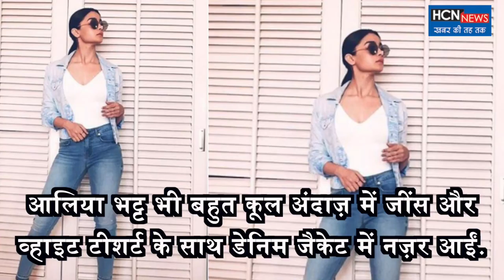बॉलीवुड डीवाज़ के बीच हिट हुआ ये ट्रेंड | HCN News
Whatever the wear of the Bollywood actress becomes the trend. Fisheries make thousands of purchases to follow this trend.
Thousands of rupees to follow fashion traders fashion trends Spends. But fashion is not a stoppage It will run at the same speed as soon as it comes. But this summer season has returned a trend that does not need to loose more pockets and it will always be in fashion. Yes, now the super cool combination of White and Blue is back.
Sonam Kapoor, who reached Cannes, also wore white shirts and blue denim the next day. The Blue Denim of Sonam is her husband Anand Ahuja's brand Bhane, which costs only Rs 1850 is. In addition to Sonam, Deepika Padukone, Alia Bhatt, Jahnavi Kapoor, Direction Patani, Jacqueline Fernandes, Kareena Kapoor, Gauri Khan, Suhana Khan, Anushka Sharma, Katrina Kaif and even Shahrukh Khan are worn in the same combination.
If you also go out to shop in this Summer Season, then definitely give this white and blue combo place in your wardrobes.
Jahnavi Kapoor in White Satin Shirt and Blue Denim
Jacqueline followed this trend by wearing pants, no denim skirts.
Alia Bhatt also appeared in Denim Jacket with jeans and White T-shirt in a very cool style.
When Kareena Kapoor does not appear in the party and events, it looks like this in a cool look.
Shahrukh Khan's wife also appeared in this store in the same fashion.
Not only Mommy Gauri Khan but also daughter Suhana is also a favorite combination.
Direction Patani also appeared in white t-shirt and blue skirt, just like Jackin. Carry the jacket together
Shahrukh Khan, Katrina Kaif and Anushka Sharma also appeared in the promotion post of Jiro, in this combination. Apart from this, Anushka Sharma is mostly seen in White Tshirt and Blue Denim.
Deepika Padukone recently appeared in the Combination at the Cannes Film Festival.
Sonam Kapoor also appeared in White and Blue Combination at the Cannes Film Festival as Deepika Padukone.